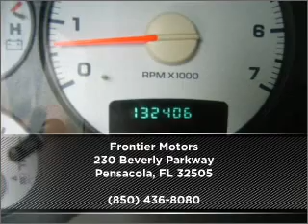2003 Dodge Ram 1500 in Pensacola, FL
Frontier Motors
2003 Dodge Ram 1500
Automatic
Mileage:132406